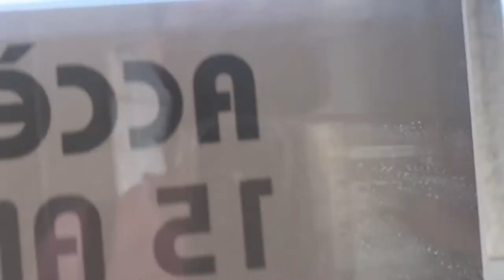Diet Vlog 3 days/ رجيم صحي لإنقاص الوزن لثلاث ايام